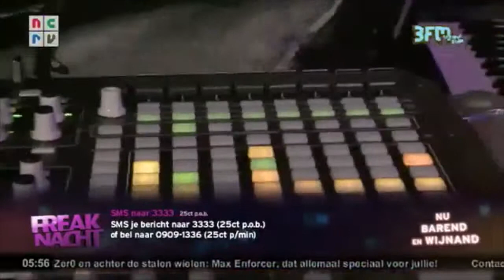Playground Zer0 - Sean (Live at 3fm)